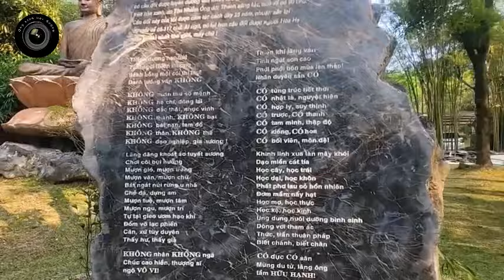Huyền Không Sơn Thượng-Đệ nhất Tiên cảnh trần gian|Ống kính học đường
Chào mừng đến với "Ống kính học đường"! Chúng tôi chuyên về văn hóa, du lịch và giáo dục, với ba lĩnh vực chính:
1. Chuyên trang Văn hóa, du lịch Huế: Chúng tôi chia sẻ thông tin về lịch sử, văn hóa, danh thắng và hoạt động du lịch độc đáo tại Huế, kết hợp với góc nhìn cá nhân và câu chuyện tương tác để tạo nội dung hấp dẫn.
2. Các sự kiện, nội dung về học sinh - sinh viên và hoạt động giáo dục bổ ích: Chúng tôi cung cấp thông tin về sự kiện giáo dục, kinh nghiệm học tập, tấm gương nổi bật và chia sẻ câu chuyện thành công.
3. Hỗ trợ giảng dạy và sản xuất video: Chúng tôi cung cấp và chuyển giao kiến thức, kỹ năng cho các đơn vị, cá nhân về biên tập, xuất bản các loại video với nhiều loại phần mềm phổ biến hiện nay, đặc biệt công nghệ làm video bằng AI. Hỗ trợ hướng dẫn, giảng dạy và sản xuất hương trình sự kiện qua video để nâng cao hiệu quả quảng bá hình ảnh của doanh nghiệp, cơ quan, trường học.

Cần thêm ý tưởng hoặc hỗ trợ? Đừng ngần ngại đặt câu hỏi cho chúng tôi!
👍 Đăng ký ủng hộ kênh để cập nhật những video chất lượng nhất:
Chúng tôi cam kết mang đến cho bạn những trải nghiệm biên tập video tuyệt vời nhất và hỗ trợ hiệu quả cho doanh nghiệp của bạn. Hãy chung tay xây dựng sự thành công của doanh nghiệp! 🌟